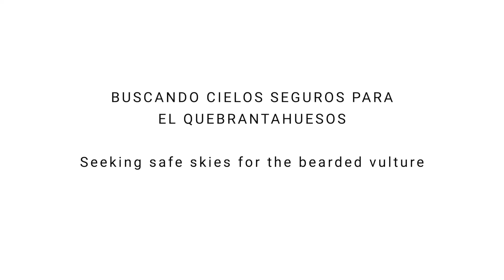Buscando cielos seguros para el quebrantahuesos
Red Eléctrica y la Fundación para la Conservación del Quebrantahuesos colaboran en la protección de esta especie en los espacios de Red Natura 2000 y los principales hábitats de esta ave.